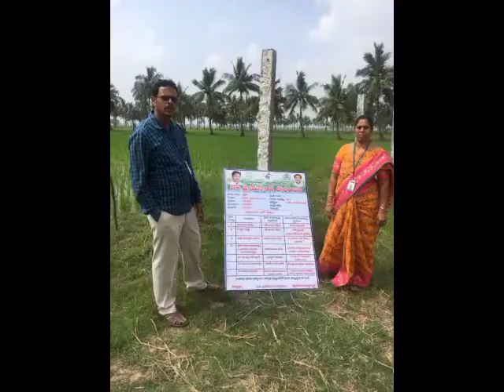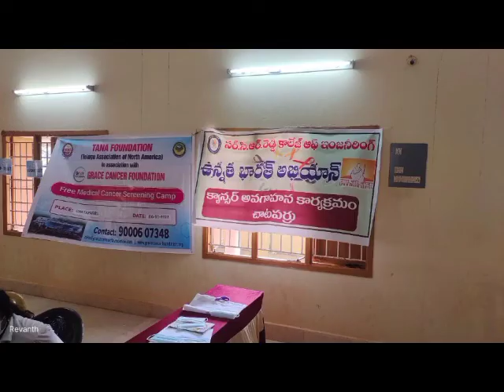SIR C R REDDY COLLEGE OF ENGINEERING